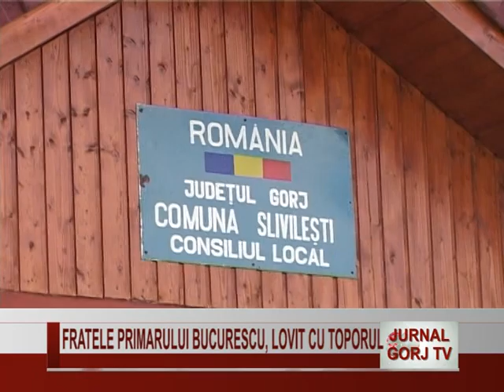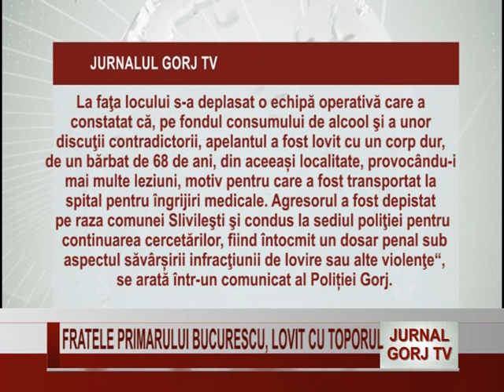fratele primarului bucurescu, lovit cu tioporul